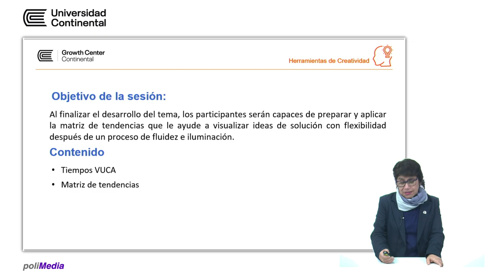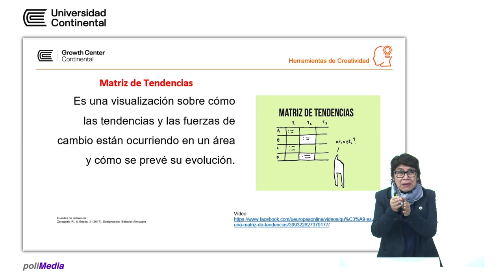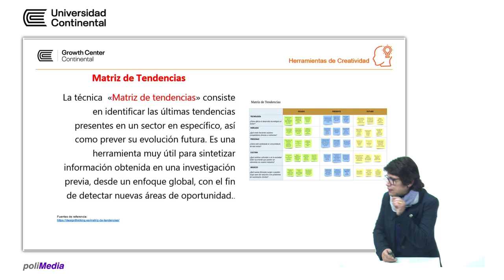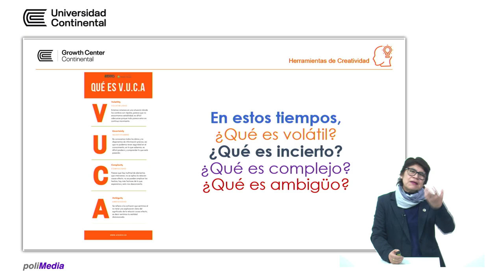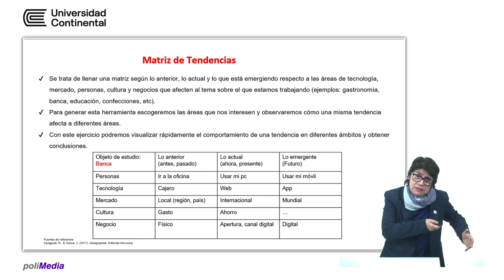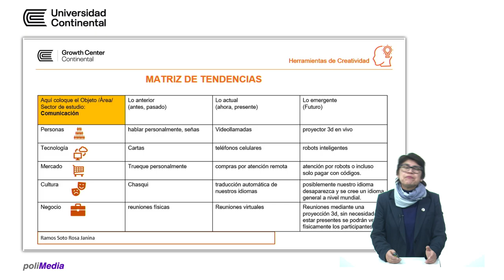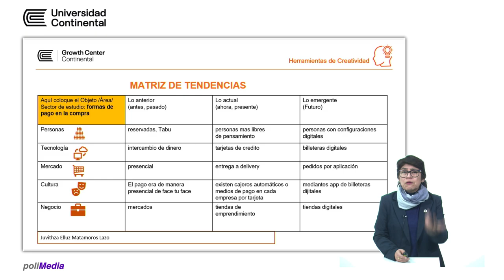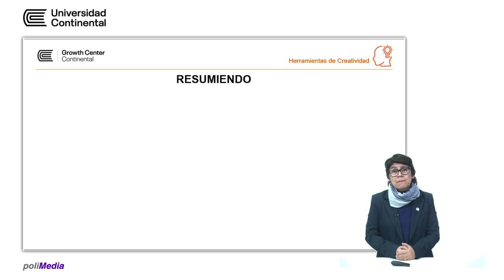Herramientas de creatividad - Sesión 8